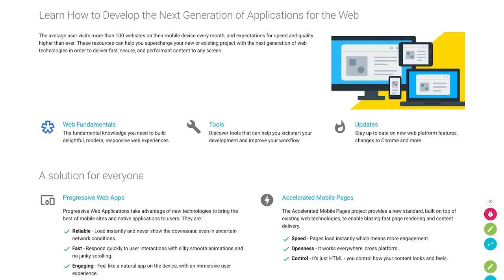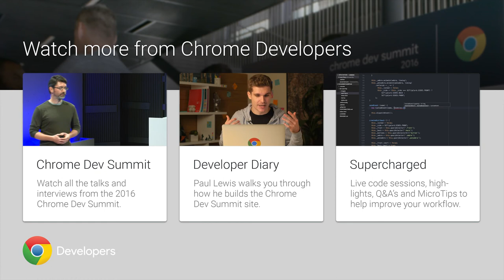Summit Report: Paul Kinlan (Chrome Dev Summit 2016)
Live from Chrome Dev Summit! Rob chats with Paul Kinlan, web master extraordinaire, about his talk. Paul gives us a preview of what he'll be talking about, including what's new for the web, why you should build for it, and what's coming in the future.